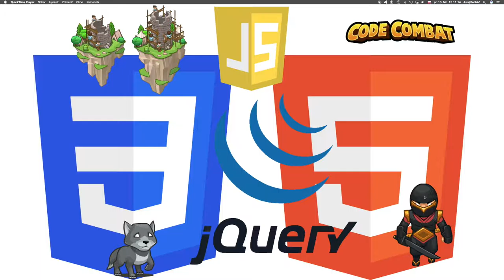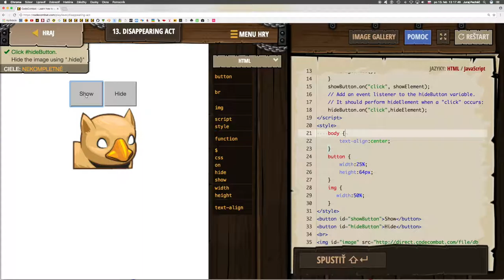🌻371 ☞ Zmiznutie║CodeCombat Web Dev 2║ Programovanie s Yetim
Make elements vanish and appear! Astound your enemies, bewilder your friends.